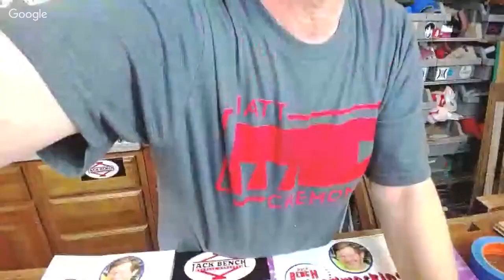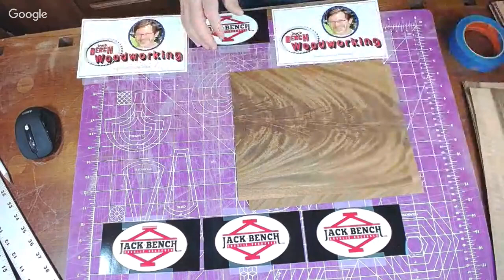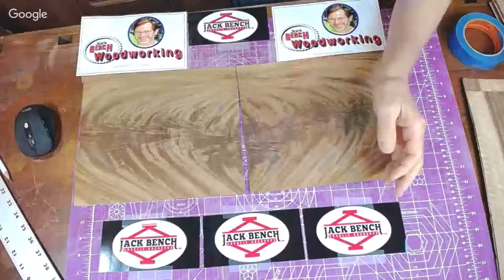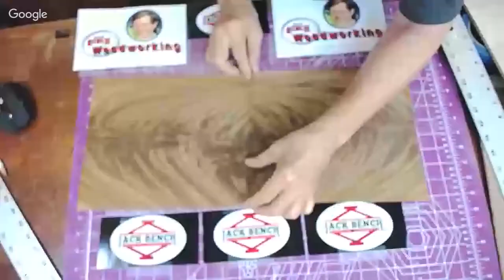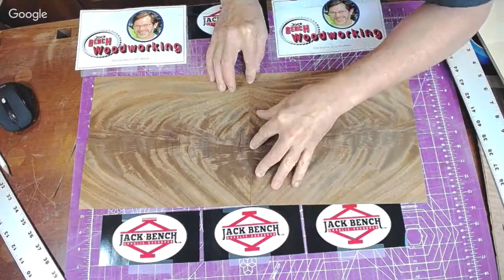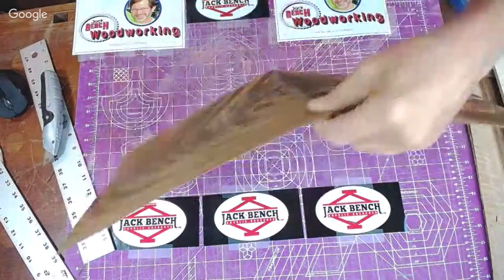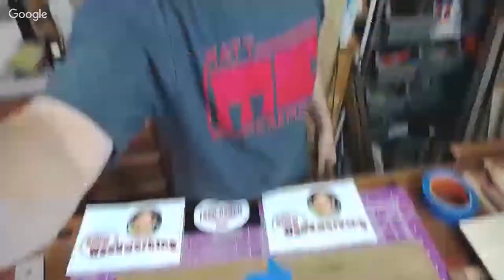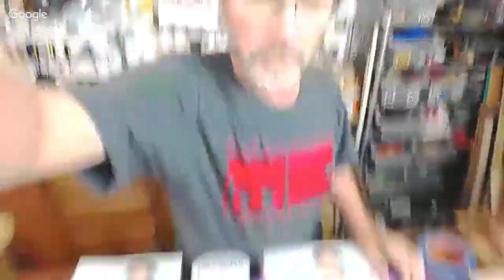Let's Talk Shop With Russ S03:E26 (Charlie Kocourek : Veneering 101) Pt.2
We are going back to Charlie Kocourek's shop and he is going to show more on how to do veneering.